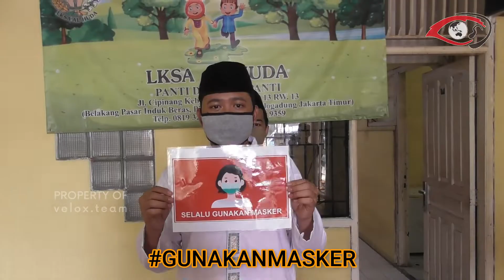Panti Asuhan Al-Huda di datangi kaka-kaka dari Tim Velox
BEBERAPA CARA DIANTARANYA YAITU:
1. CUCI TANGAN PAKAI SABUN,
2. JAGA JARAK MINIMAL 2 METER,
3. SELALU GUNAKAN MASKER,
4. JAUHI KERUMUNAN.